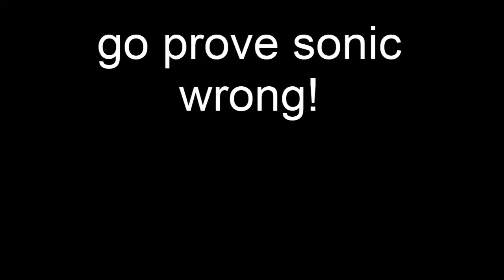Sonic bets you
Sonic bets you, so you need to prove it.

Follow MasterArt in Sonic 2!